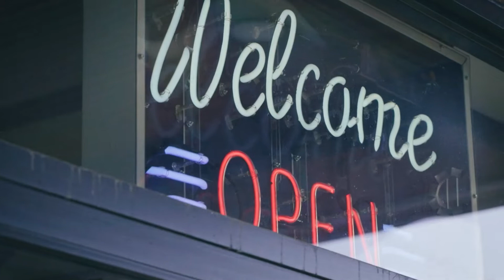Duran's Roofing & Remodeling- Discover Downtown Rosenberg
Duran's Roofing
📍 1831 Ave. H | Rosenberg, Texas
Duran's Roofing has been a family-owned and operated company since 1984 in the Fort Bend County area! We are lucky to have their business right here in Downtown Rosenberg as they provide local roofing and remodeling to the people and businesses of Rosenberg.